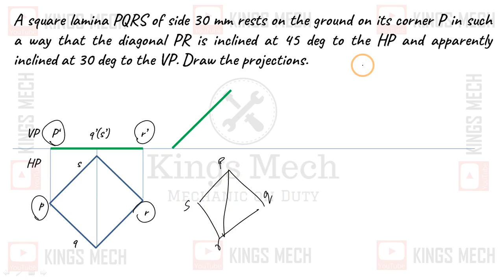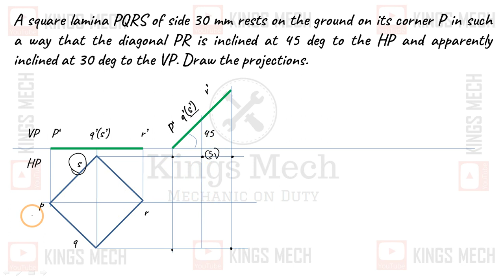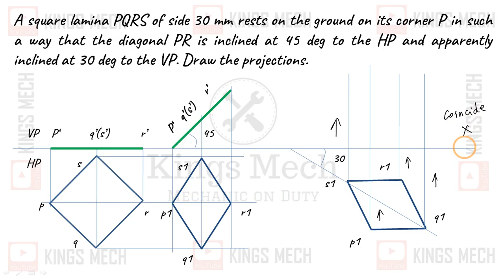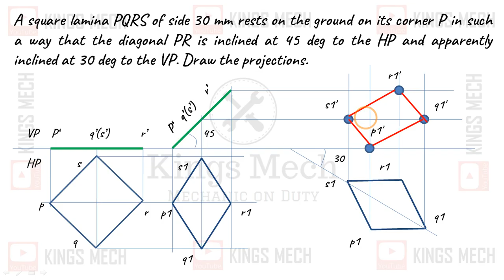Projection of square lamina Diagonal inclination AU ND 23 question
669

Module 2.22 Projection of square lamina Diagonal inclination AU ND 23 question

A square lamina PQRS of side 30 mm rests on the ground on its corner P in such a way that the diagonal PR is inclined at 45 deg to the HP and apparently inclined at 30 deg to the VP. Draw the projections. (AU ND 2023)